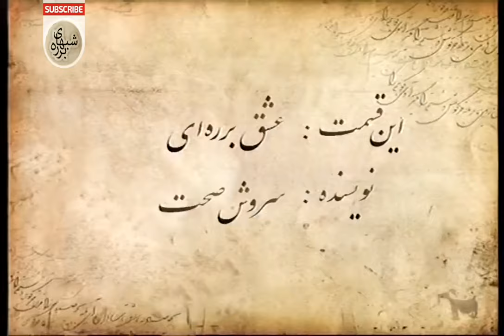Barareh Nights (TV Series 2005–2006) [Shabhaye Barareh] [شبهای برره] - 4K - E09